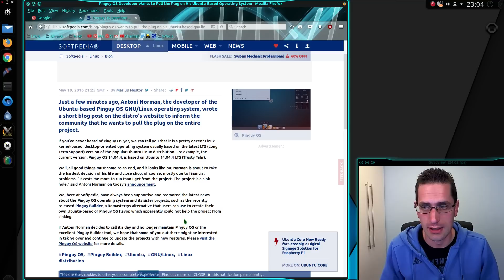Developer of Pinguy OS considering killing the Project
Antoni Norman, the developer Pinguy OS is thinking of calling it a day on the Ubuntu-based Pinguy OS due to financial problems.